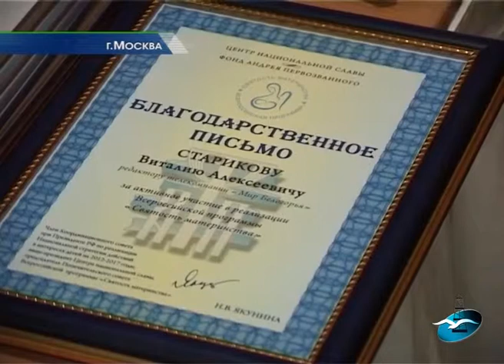Наш корреспондент Анна Туронь получила награду в Кремле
Наша коллега, корреспондент Охинского телевидения, Анна Туронь на минувшей неделе вернулась из столицы, ей вручили Диплом победителя VIII межрегионального конкурса журналистов «Я люблю Россию»